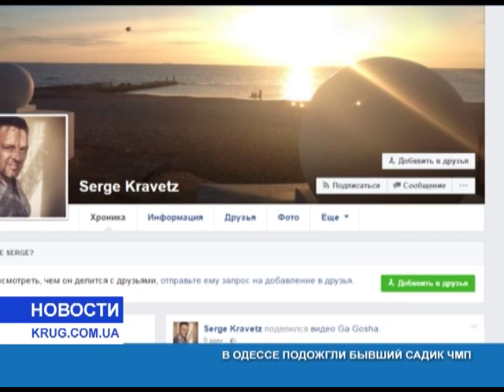В Одессе подожгли бывший садик ЧМП